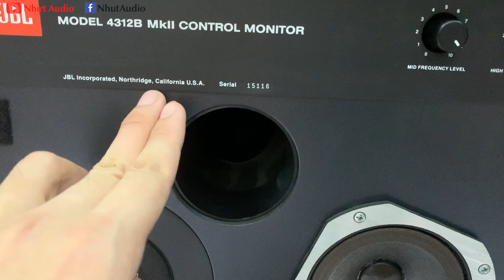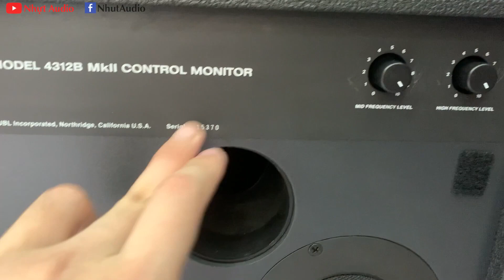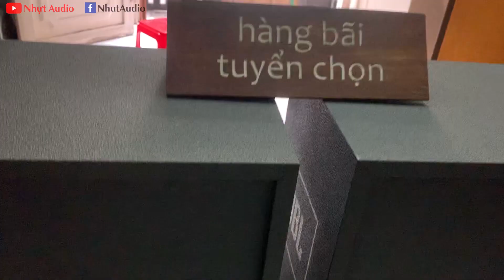LOA KIỂM ÂM, JBL 4312B MKII CONTROL MONITOR, ĐẸP XUẤT SẮC, CHẤT ÂM HOÀN HẢO (24TR)